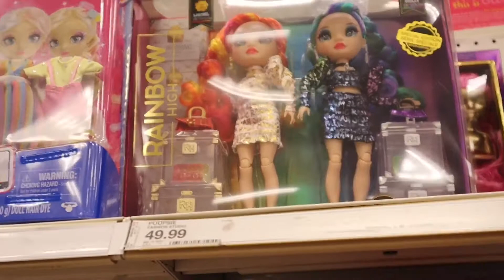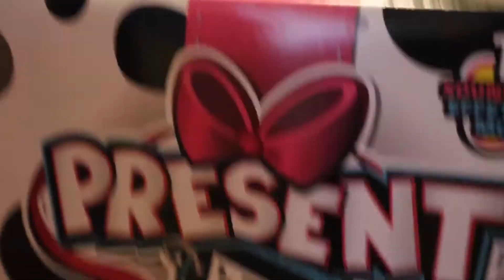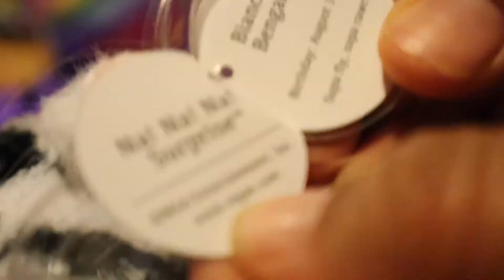DOLL HUNT AT TARGET FOR THE NEW RAINBOW HIGH DE’VIOUS TWINS GIFT FOR 4YR OL GIRL BIRTHDAY PARTY VLOG